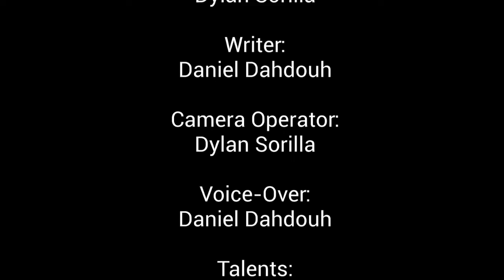KAMS TV Commercial